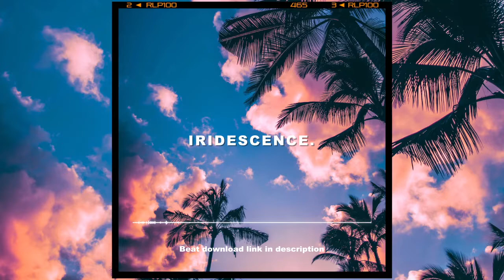FREE Future Bass x Chainsmokers x Lauv Type Beat - 'Iridescence' - Catchy future bass type beat 2020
Tempo - 100